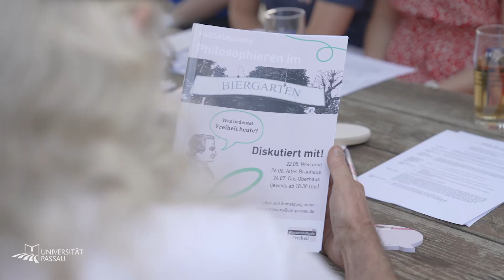PASSAUtonomy - Philosophieren im Biergarten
Der schönste Ort, um über Philosophie zu sprechen: Das Projekt PASSAUtonomy hat in diesem Sommersemester Philosophie in die Biergärten 🍻 gebracht. Wir waren beim letzten Termin im Oberhaus dabei und wollten wissen: Wie gut kennt Passau jetzt Kant? Die Antwort darauf gibt Marie Hirsch im Video. Sie hat das Projekt gemeinsam mit Doktorandin Johanna Sinn geleitet und studiert an unserer Uni EuropeanStudies.

Das Projektteam bestand überwiegend aus Studierenden, was Mit-Initiatorin Karoline Reinhardt, Professorin für AngewandteEthik, besonders gefreut hat und manch älteren Besucher des Biergartentermins überrascht hat. Der Termin auf Oberhaus war der vorerst letzte im Rahmen des Projekts PASSAUtonomy. Zum Bericht mit Eindrücken vom Termin hier entlang

Bereits im September geht es mit dem Philosophieren weiter: Von 2. bis 6. September findet die Passau Summer School of Applied Ethics PASSAE statt, die sich insbesondere an internationale Studierende unserer Universität richtet. Von 19. bis 20. September wird Passau zum Zentrum einer der größten deutschsprachigen Philosophietagungen: Prof. Dr. Reinhardt hat zusammen mit Prof. Dr. Birgit Beck von der TU Berlin die Tagung für PraktischePhilosophie von Salzburg nach Passau geholt. Die Anmeldung für die Teilnahme ist noch möglich